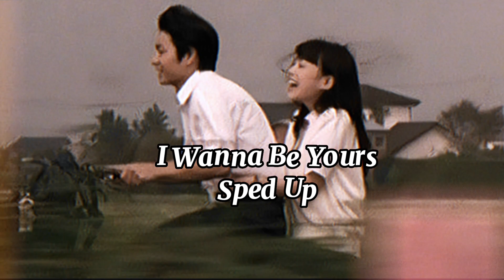I Wanna Be Yours - sped up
I presented the song I Wanna Be Yours by Arctic Monkeys to you by speeding it up and editing it.